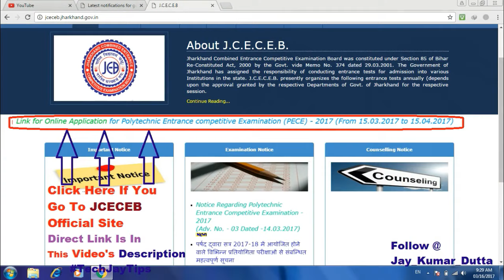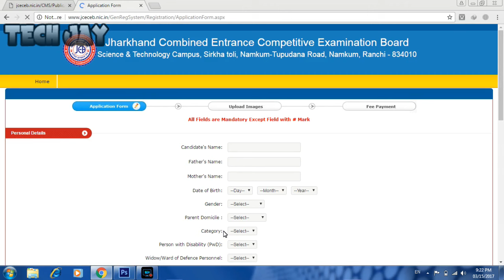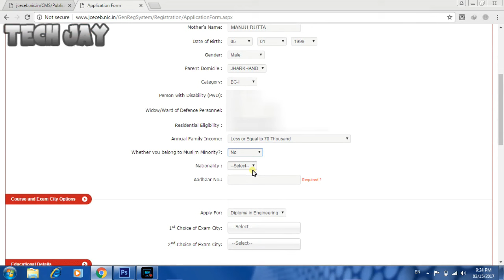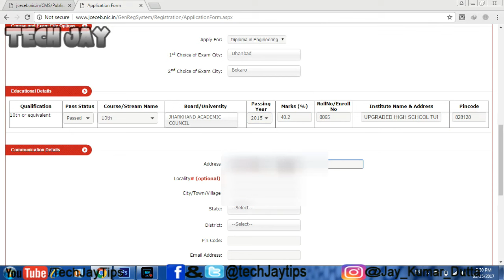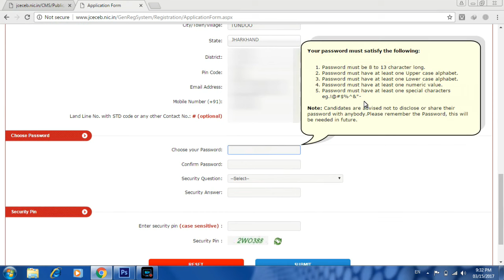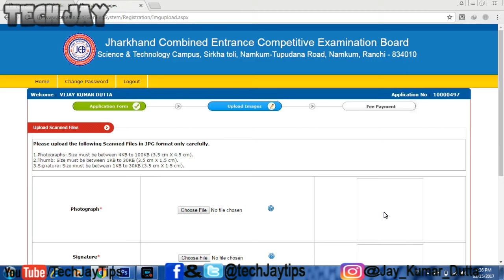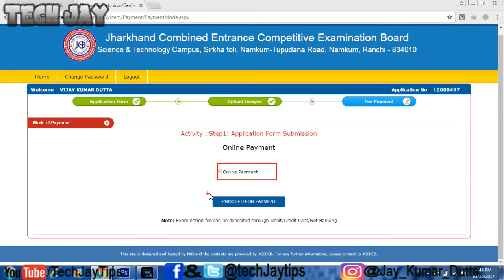How To Fill JCECEB Online Application,Jharkhand Polytechnic,Engineering,Diploma to Degree,ITI Forms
JHARKHAND POLYTECHNIC  APPLICATION FORM 2017|| How to fill up Jharkhand polytechnic , engineering , Diploma To Degree , ITI  , ITI to Diploma ,Entrance Competitive Examination form Online||Payment|| Image Upload | Password set Problem Solution

On my channel, I upload technology videos, tutorials, YouTube tips and more!
I try my best to upload quality content all the time and am always looking for ways to improve.

How To Fill UPSC Civil Services Forms For IPS ,IAS ,IFS ,IES ,ISS Officer ! Full Tutorial

HOW TO SET PASSWORD -PASSWORD PROBLEM SOLUTION :-
1.  Password must be 8 to 13 character long.
2.  Password must have at least one Upper case
alphabet.
3.  Password must have at least one Lower case
alphabet.
4.  Password must have at least one numeric
value.
5.  Password must have at least one special
characters eg.!@#$%^&*-
for example :You may write  -  Jay4321#